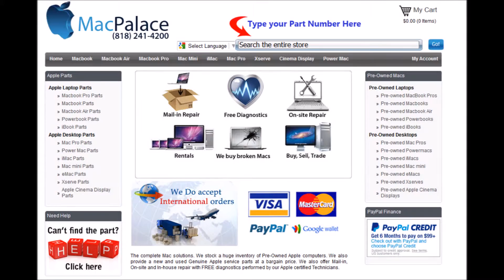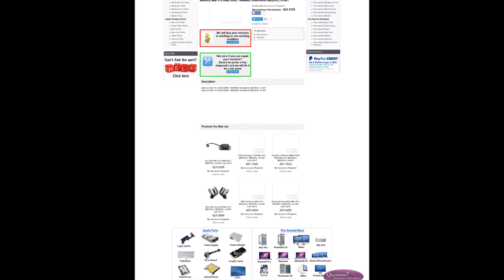923-7535 - Memory Mac Pro 8GB DDR3 1866MHZ Unbuffered ME253LL A1481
923-7535 - Memory Mac Pro 8GB DDR3 1866MHZ Unbuffered ME253LL A1481